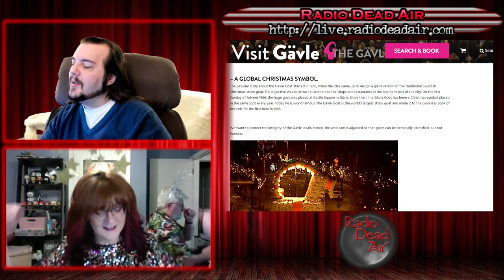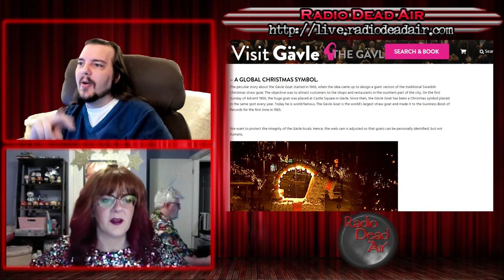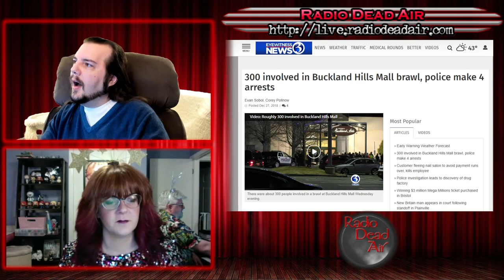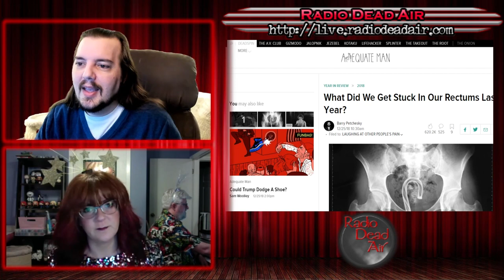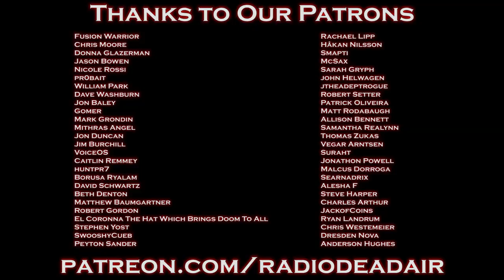WTFIWWY Live - That Doesn't Go There 2018 - 12/31/18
This week: Welcome, one and all, to the Rectalspective ...